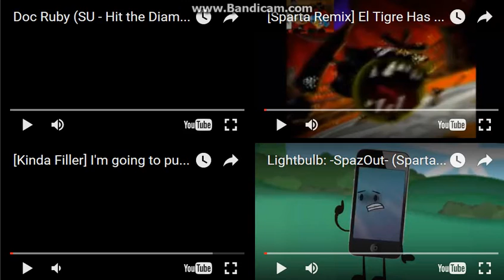Sparta Remixes Side-By-Side 91